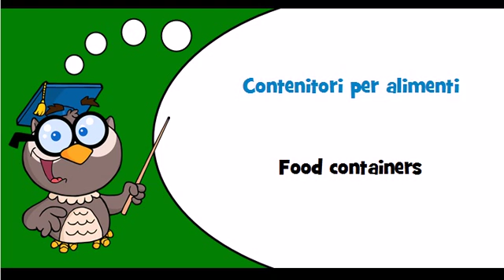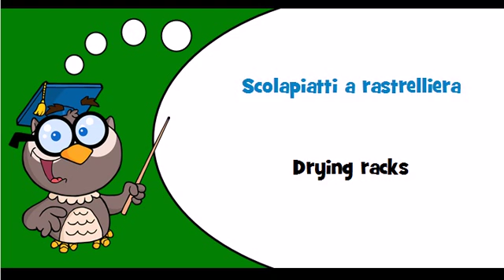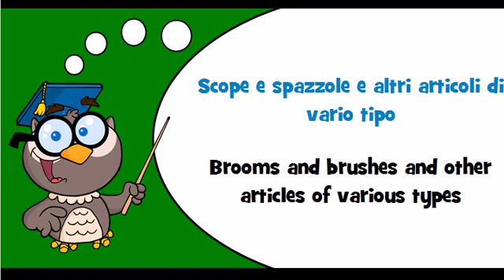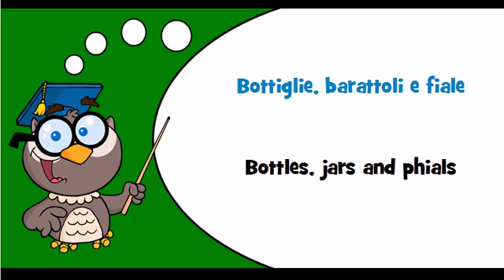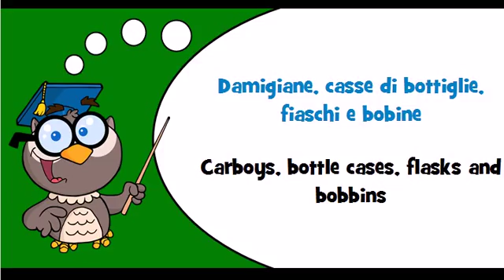Discover Italian language Theme = Kitchenware